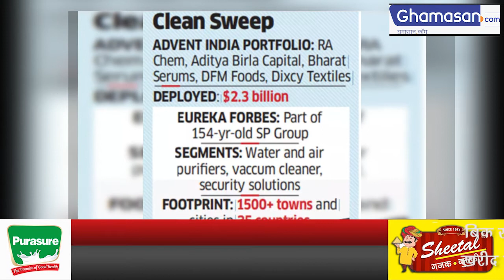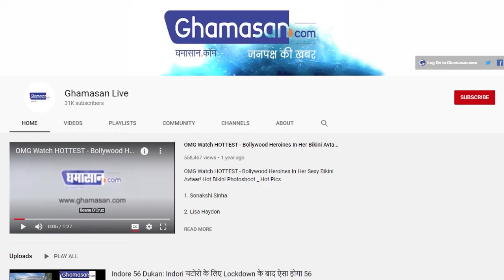बिक रही है सायरस मिस्त्री की कंपनी , यह है खरीददार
बिक रही है Eureka Forbes
खरीद रहा है एडवेंट इंटरनेशनल

शापूरजी पलौंजी ग्रुप (Shapoorji Pallonji Group) की कंज्यूमर ड्यूरेबल्स फ्लैगशिप कंपनी यूरेका फोर्ब्स (Eureka Forbes) बिकने जा रही है। यह वैक्यूम क्लीनर (vaccum cleaner) और वाटर प्यूरिफायर (water purifier) बनाने वाली देश की सबसे बड़ी कंपनियों में शामिल है। सूत्रों के मुताबिक इसे खरीदने की होड़ में प्राइवेट इक्विटी ग्रुप एडवेंट इंटरनेशनल (Advent International) सबसे आगे चल रही है। माना जा रहा है कि यह सौदा 4,500-5,000 करोड़ रुपये का हो सकता है। आने वाले दिनों में इस डील के बारे में औपचारिक घोषणा हो सकती है।